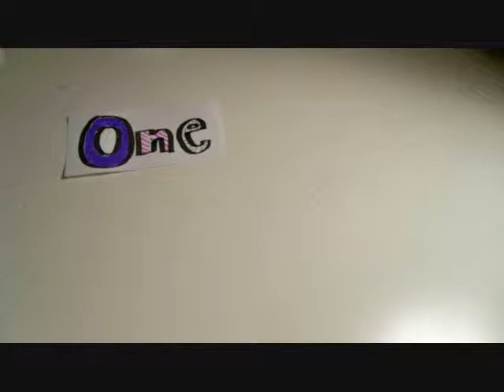11/17. One Hectic Summer.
ACCIO DEATHLY HALLOWS!!

Also, I love you.